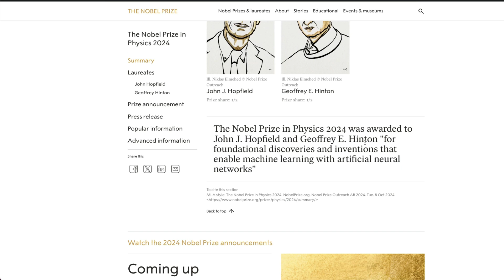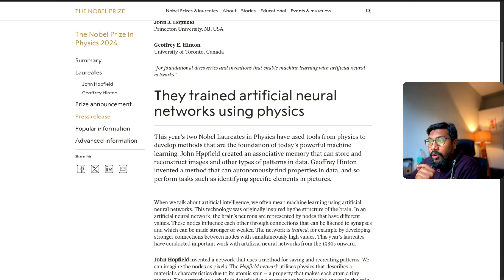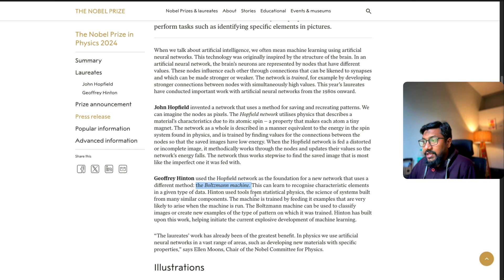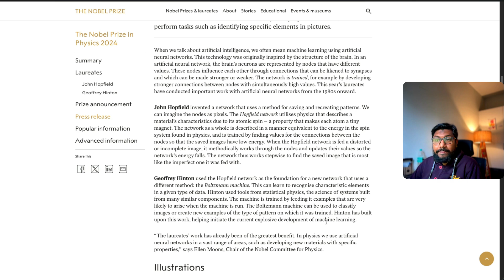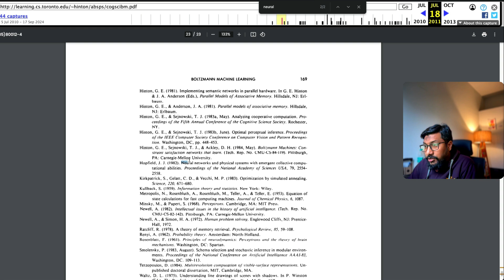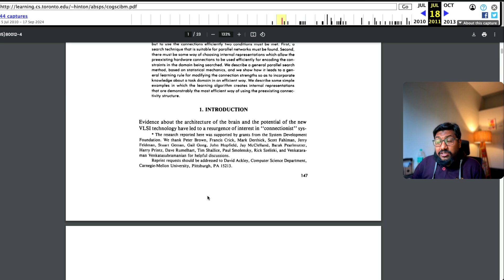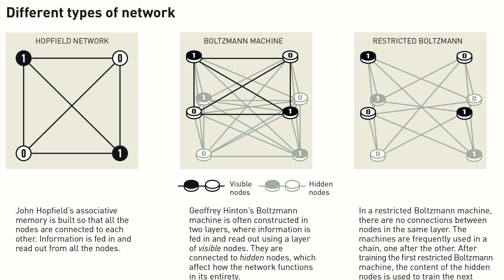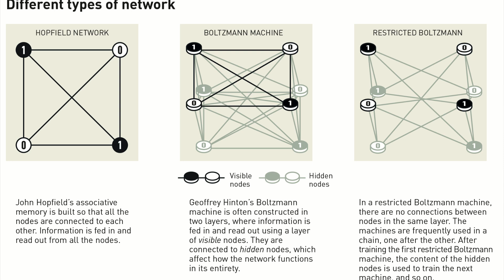I can't believe this Nobel Prize actually happened!!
This year’s two Nobel Laureates in Physics have used tools from physics to develop methods that are the foundation of today’s powerful machine learning. John Hopfield created an associative memory that can store and reconstruct images and other types of patterns in data. Geoffrey Hinton invented a method that can autonomously find properties in data, and so perform tasks such as identifying specific elements in pictures.

🔗 Links 🔗